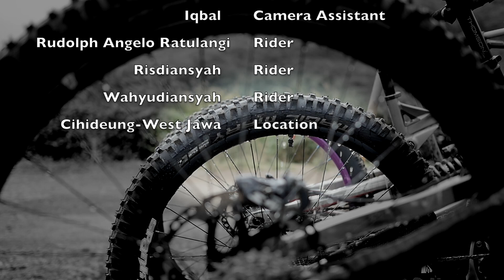CHD Session With SCHWALBE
Just another casual rides at Cihideung Gravity Park, West Java. Supported by leading brand, Schwalbe tires.

Riders:
Rudolph Angelo Ratulangi
Risdi Rusijono
Wahyudiansyah